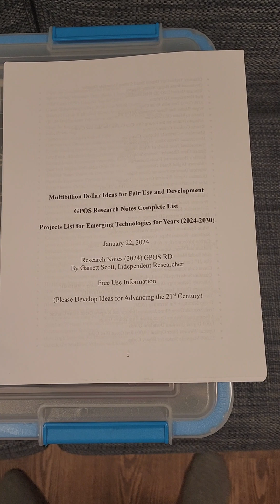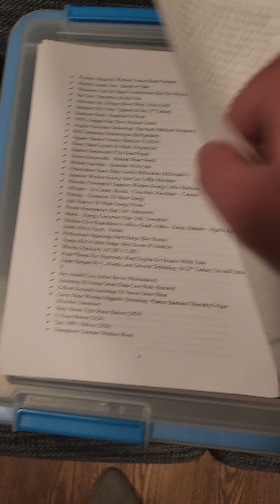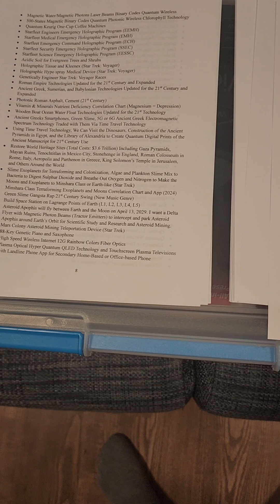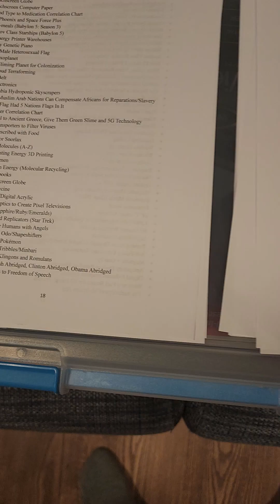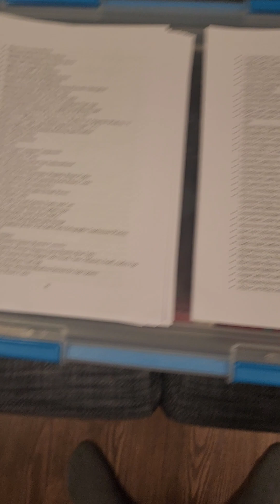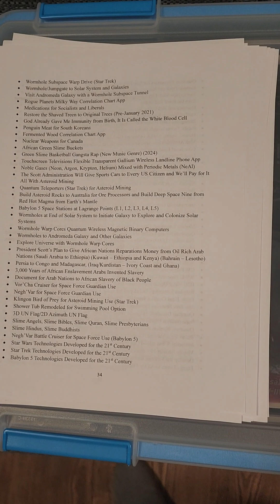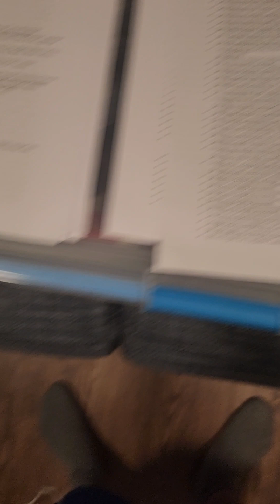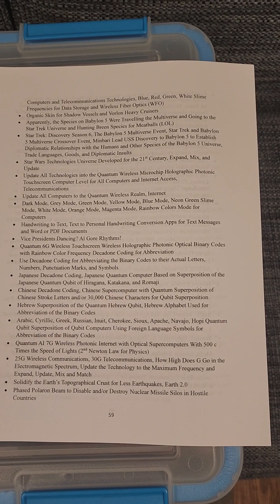62-Page Research Document Emerging Technologies in the Early 21st Century (2024)